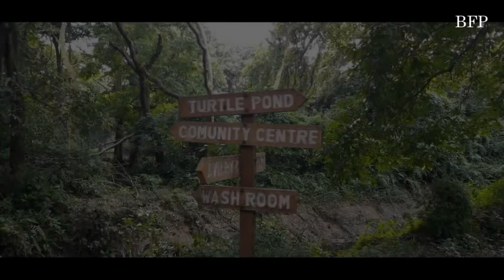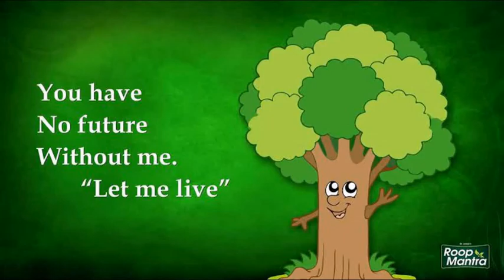Kulik | Raiganj | Wildlife Sanctuary | Bipul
কোনো কারণে কখনো রায়গঞ্জ গেলে এবং আপনার হাতে সময় হলে অবশ্যই  "KULIK WILDLIFE SANCTUARY"  ওরফে "RAIGANJ BIRD SANCTUARY"  তে ঢু মেরে আসবেন। আশাকরি আপনার কিছুটা সময় ভালো কাটবে। যদি আপনি পাখি ভালোবাসেন তবে তো কোনো কথাই নেই, এটা আপনার জন্য  আদর্শ জায়গা লোকাল এবং পরিযায়ী পাখি দেখা উপভোগ করার। উপরি পাওনা হিসেবে রয়েছে নানান রঙের মাছ শীততাপ নিয়ন্ত্রিত অ্যকুরিয়াম ঘরে।

টিকিট মূল্য - 40 টাকা মাথা পিছু
সোমবার বাদ দিয়ে প্রতিদিন সকাল দশটা থেকে বিকাল পাঁচটা অবদি খোলা থাকে ।

কিছু তথ্য◆◆◆◆◆◆
Location:-Raiganj,Uttar Dinajpur, WB
Total area:-1.30 SQ KM
Core area:- 0.14 SQ. KM
Year of Declaration:- 1985

★Information on Migratory Birds ◆◆◆
●Migratory birds:- Open bill Stork, Night Heron, Little Cormorant, Egrets
●Arrival time - end of June to middle of July
●Departure time - mid of December to end of January
●Nesting time - July to August
●Egg laying time - August to September
●Flying training time  - October to November

Kulik Wildlife Sanctuary
Bipul Film & Photography